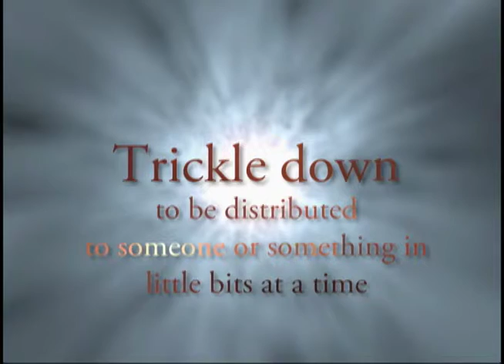JaradKau-Politcs are fun with graphics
North Eugene's Academy of Arts Channel. Showcasing our audio and video projects!!